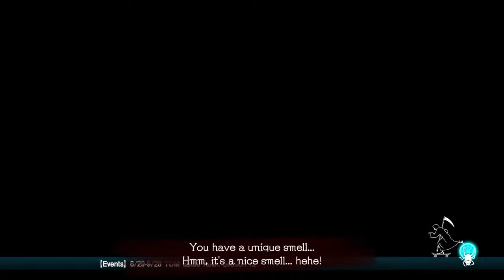Let It Die uncapped green Kamas-A1 AR RE +5 white steel run